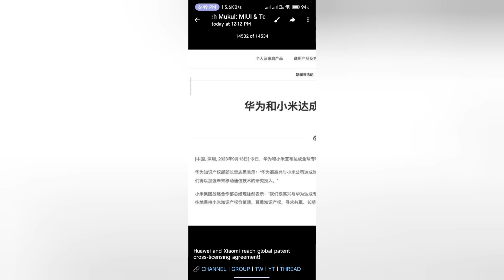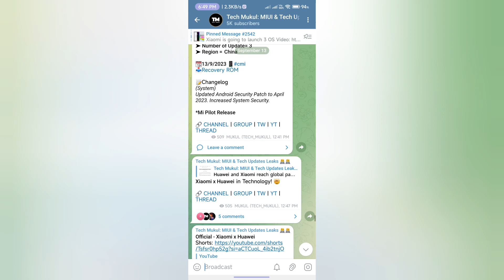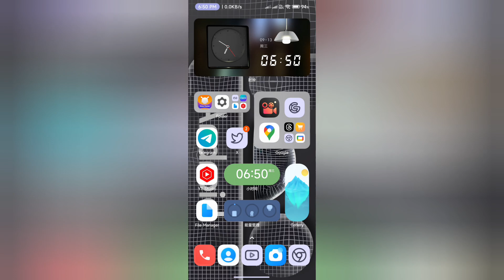MIUI x HarmonyOS is coming soon 🤯📱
Xiaomi
Redmi
MIUI
POCO
MIUI 14
MIUI 15